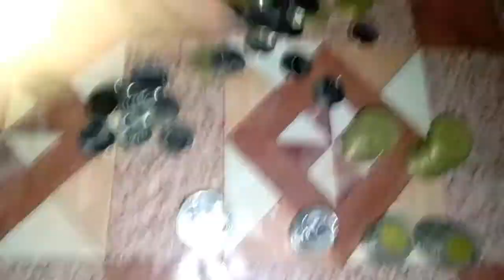Barya Ipon Quarantine Challenge iN Just 2 Months